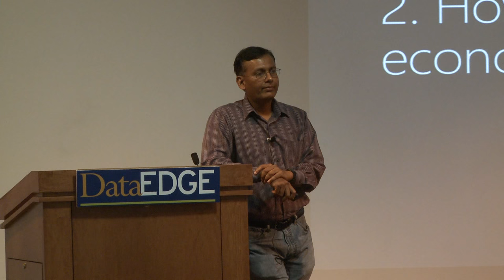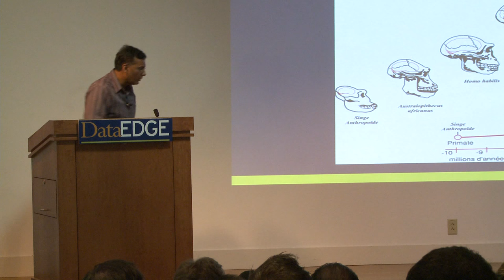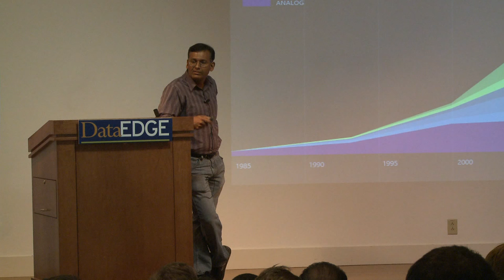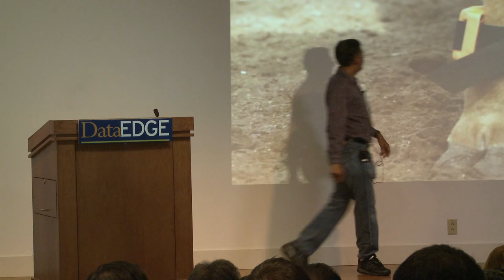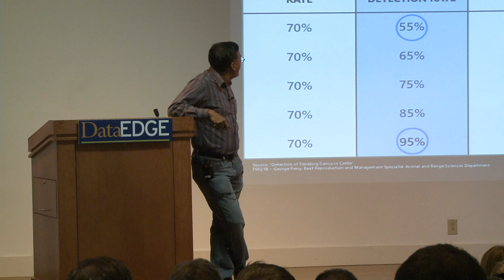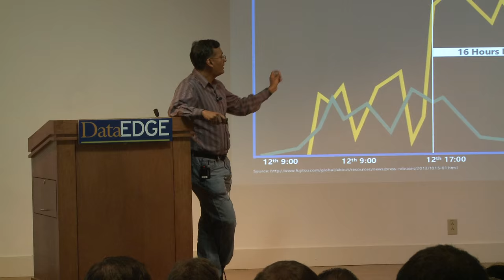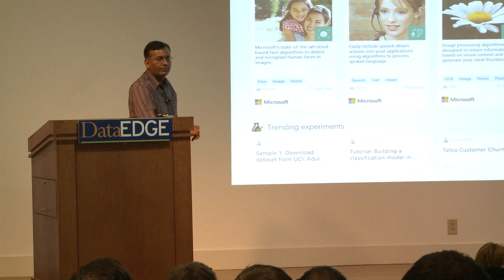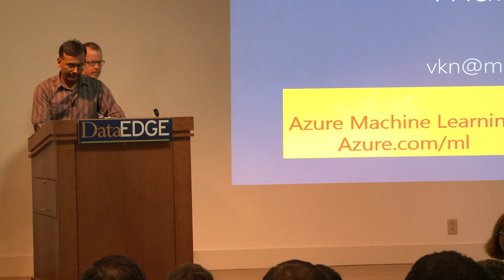The Data Science Economy - DataEDGE 2015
The Data Science Economy
Vijay K. Narayanan
Friday, May 8, 2015

In this talk, I will present three distinct aspects of the data science economy:

1. data, algorithms, systems and humans as the four main drivers of the data science economy
2. a marketplace of intelligent APIs hosted on the cloud that can be easily consumed to build higher level intelligent applications
3. data enabled applications on the cloud in traditional industries.

Vijay K. Narayanan
Director, Algorithms and Data Science Solutions
Microsoft

Vijay K Narayanan leads the Algorithms and Data Science efforts in the Information Management and Machine Learning group in Microsoft, where he works on building and leveraging machine learning platforms, tools and solutions to solve analytic problems in diverse domains. Earlier, he worked as a Principal Scientist at Yahoo! Labs, where he worked on building cloud based machine learning applications in computational advertising, as an Analytic Science Manager in FICO where he worked on launching a product to combat identify theft and application fraud using machine learning, as a  Modeling Researcher at ACI Worldwide, and as a Sloan Digital Sky Survey research fellow in Astrophysics at Princeton University where he co-discovered the ionization boundary and the four farthest quasars in the universe.

He received a Bachelor of Technology degree from IIT, Chennai and a PhD in Astronomy from The Ohio State University. Narayanan has authored or coauthored approximately 55 peer-reviewed papers in astrophysics, 10 papers in machine learning and data mining techniques and applications, and 15 patents (filed or granted). He is deeply interested in the theoretical, applied, and business aspects of large scale data mining and machine learning, and has indiscriminate interests in statistics, information retrieval, extraction, signal processing, information theory, and large scale computing.